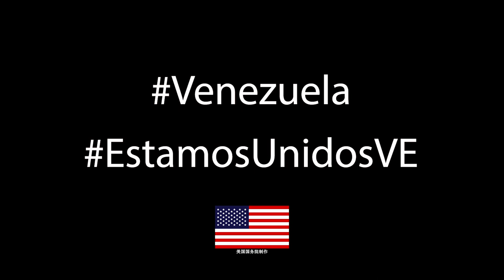English 以音乐抚慰伤痛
两名委内瑞拉年轻人讲述他们为什么逃离委内瑞拉。他们还谈到如何通过厄瓜多尔的音乐和艺术项目获得帮助。